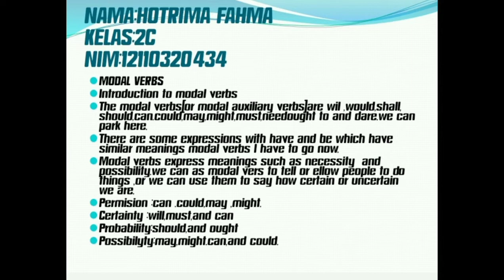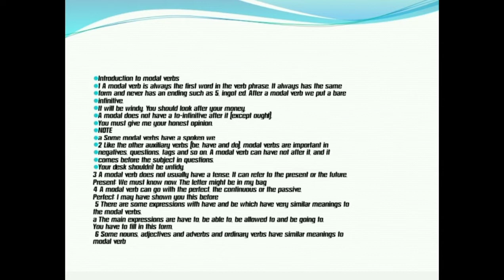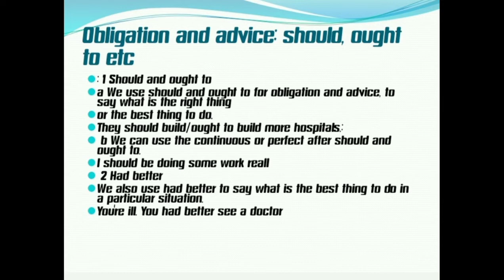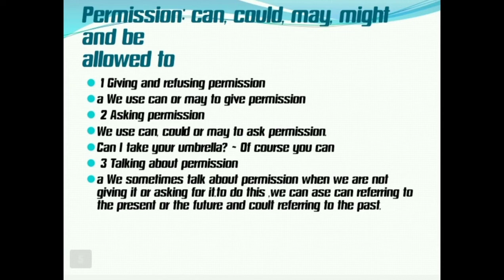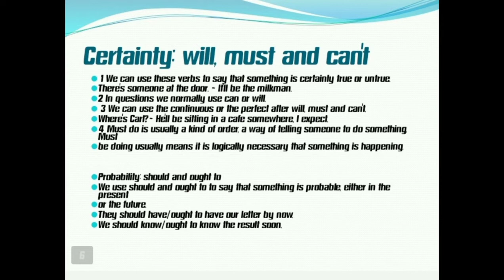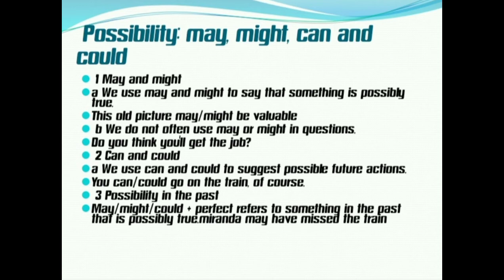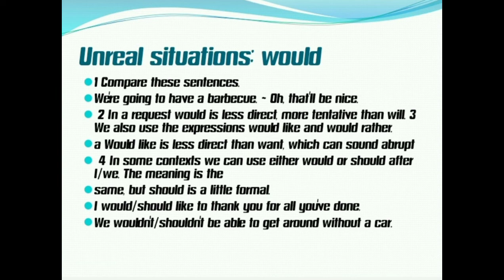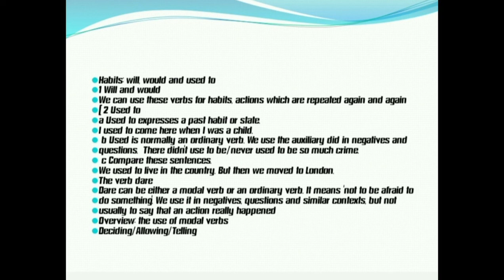Modal Verbs in English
6. Hotrima Fahma,
No. 6, modal verbs.
Bahasa Inggris 2/ MPI/2C/2022